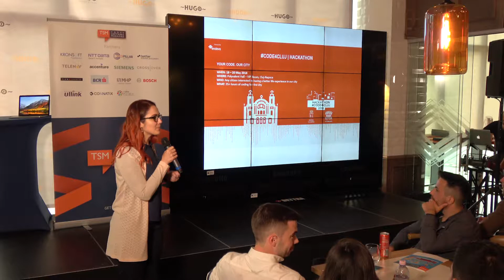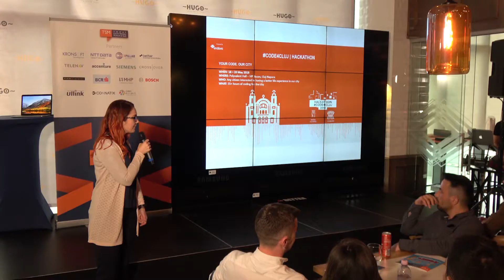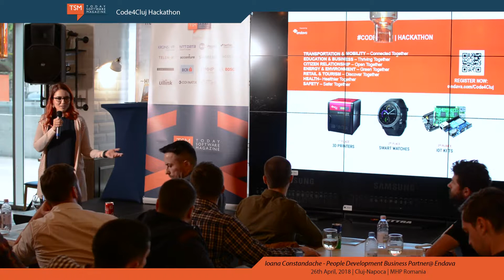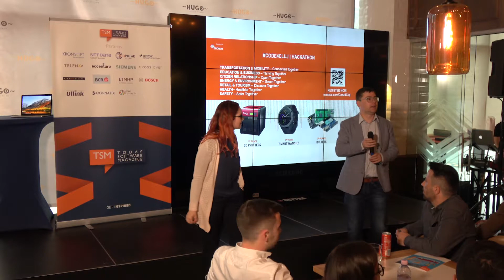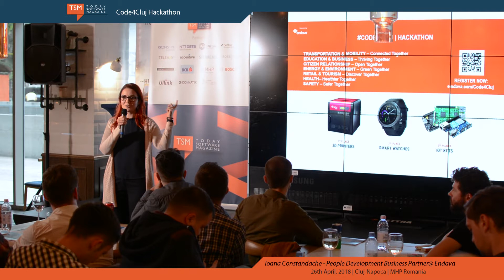Code4Cluj Hackathon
Haideţi să schimbăm orașul în care locuim prin soluţii inovatoare. Code4Cluj este un hackathon a cărui principal obiectiv este acela de a aduce împreună profesioniști care își doresc să aibă un impact pozitiv în comunitatea din care fac parte. Sunt binevenite ideile, proiectele și prototipurile de orice fel, dar dorim ca acestea să reprezinte o soluţie la rezolvarea unor probleme zilnice.

Code4Cluj se adresează oamenilor pasionaţi și creativi, dornici să își pună cunoștinţele și experiența tehnică în serviciul unei comunităţi smart. Fie că ești programator, designer UI, tester, antreprenor sau pur și simplu pasionat de tehnologie și ești dornic să te implici în dezvoltarea orașului nostru, te încurajăm să participi alături de o echipă.

Articolul a fost publicat în numărul 70/aprilie 2018 al Today Software Magazine